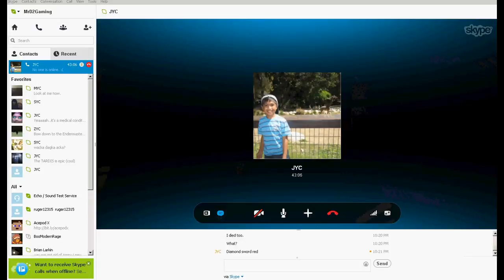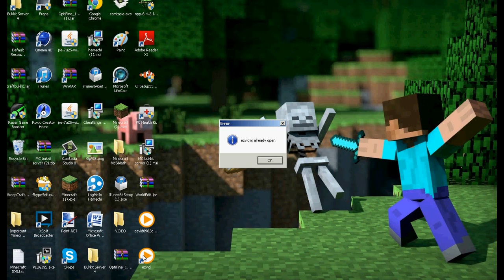Minecraft-Mineplex Bridges w/Justin_I